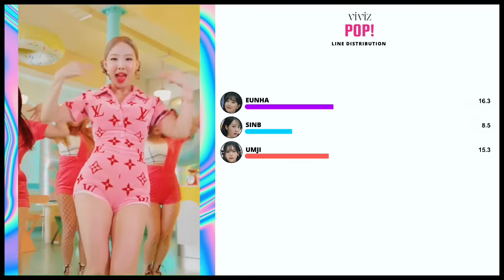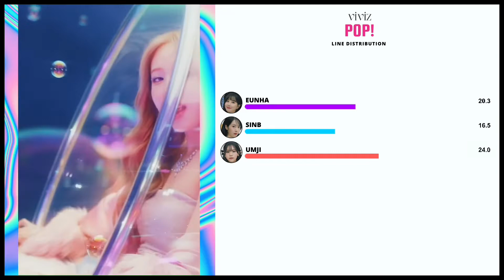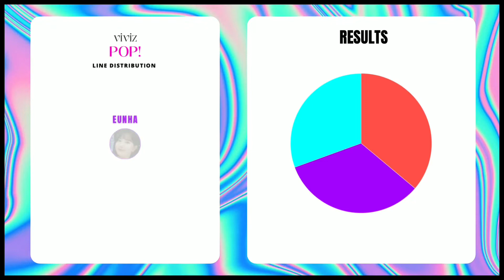How Would VIVIZ sing ‘POP!’ by NAYEON - (Line Distribution+Color Coded) REQUESTED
Requested by Jun Xiao